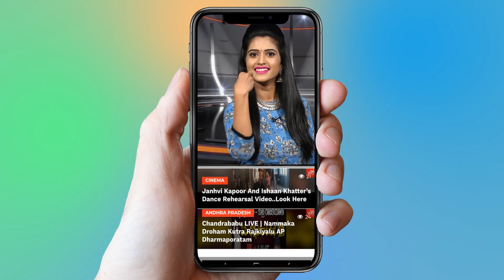Petta Movie Telugu Trailer Response | Rajinikanth | Latest News | Tollywood | YOYO Cine Talkies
Petta Movie Telugu Trailer Response

Superstar Rajinikanth's Petta, directed by Karthik Subbaraj and produced by Sun Pictures is getting ready to hit the screens on January 10, ahead of the Pongal weekend.The film is simultaneously dubbed into Telugu with the same title and will release on the same day (ahead of Sankranti festival) in Andhra Pradesh and Telengana. Ashok Vallabhaneni will be releasing the Telugu version of Petta. With a runtime of 2 hours and 51 minutes, Petta was recently censored with an 'U/A' certificate. The makers have now released the sneak peek of the trailer comprising of a few shots from the Tamil version of the trailer, put together in a 23 seconds video. Catch the sneak peek of Petta (Telugu).